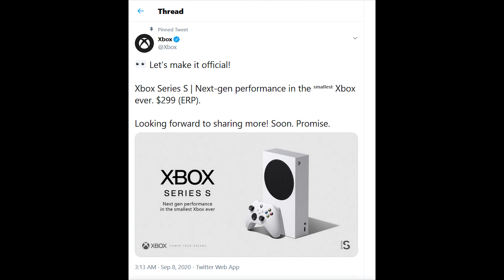Xbox one Series S confirmed!! Price specs and possible release date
Overnight there were tons of leaks on the upcoming XBOX Series S, all details on the video.